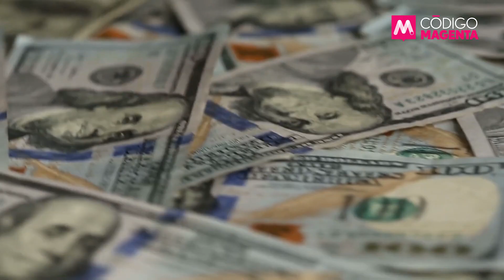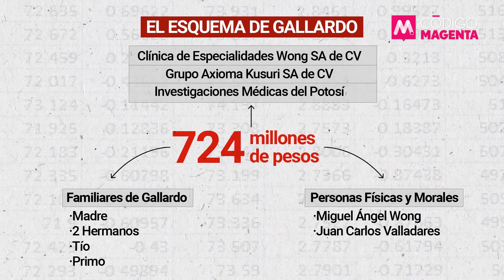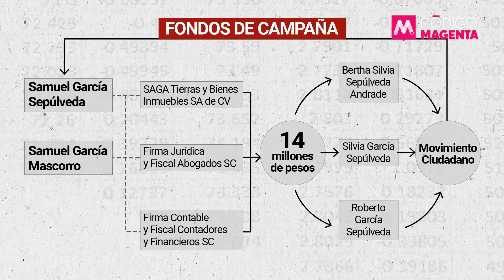Factureros al poder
👉 Las vinculaciones de Víctor Álvarez Puga tocan a un ex gobernador de Chiapas, al ex abogado personal de Enrique Peña Nieto y a un ex secretario de Gobernación. Quien es considerado el facturero de más alto perfil del país cambió los jets privados y las propiedades en Miami y NuevaYork por un plan de escape a LasBahamas.

Sin embargo, su legado, el del dinero negro en campañas políticas, se hizo patente en el pasado ciclo electoral.